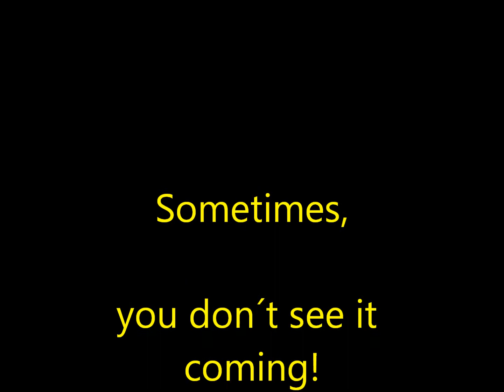Highlights Pirates - Razorbacks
Frankfurt Pirates - Ravensburg Razorbacks 8-14